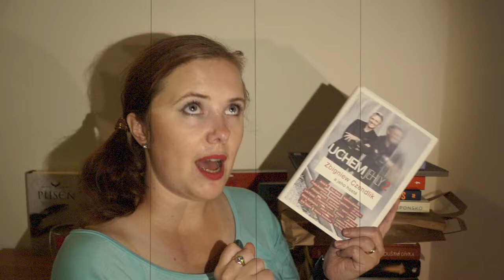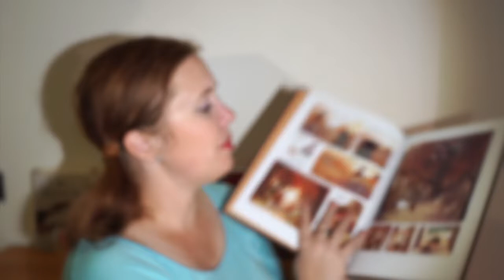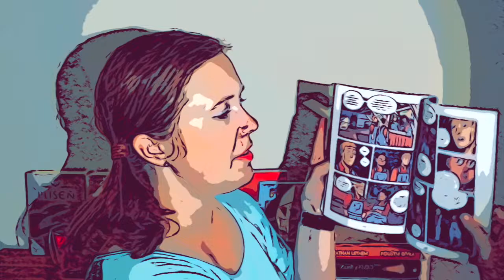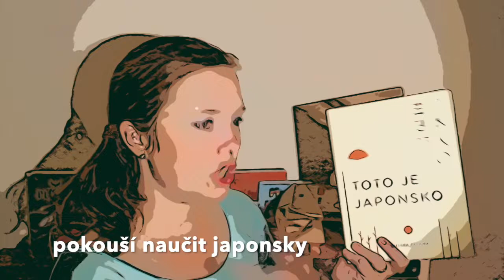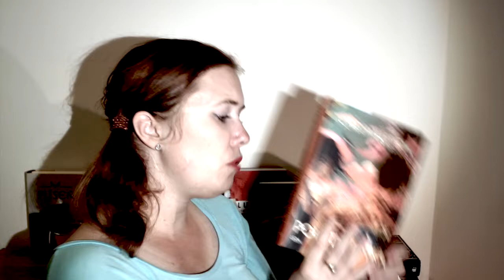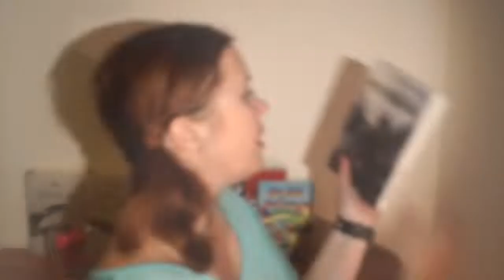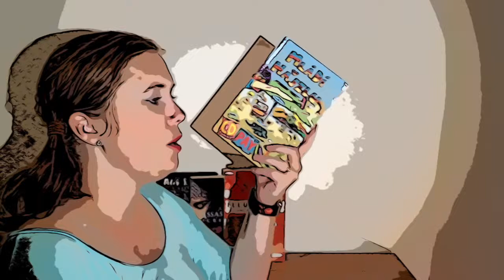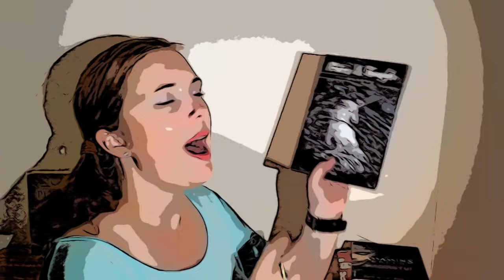Knižní banket | Bookhaul + losování srpnové soutěže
Opět po pár týdnech přiznávám, že se mi tu nahromadilo několik nových zajímavých knižních kousků. Některé už mám přečtené, do jiných se pouštím, na další se budu asi hlavně koukat.

Mám tu taky pár pozvánek na zářijové akce, ale hlavně na konci videa se dozvíte, kterými knihami obdaruje Knižní banket své čtenáře na podzim a kdo vyhrál srpnové kolo letní soutěže.

Jste připraveni?